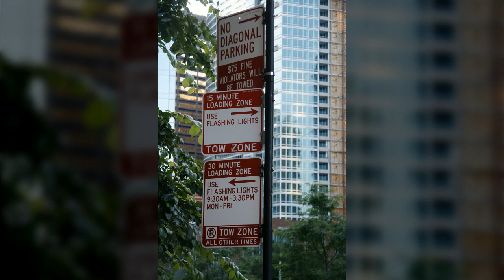미국 시카고7